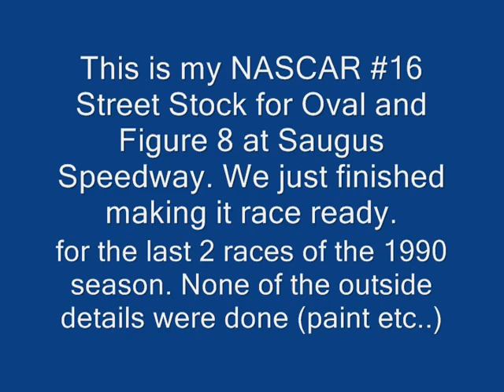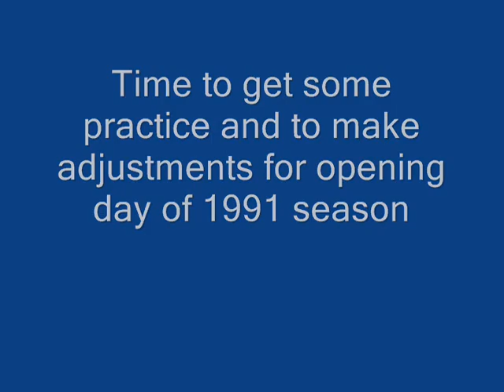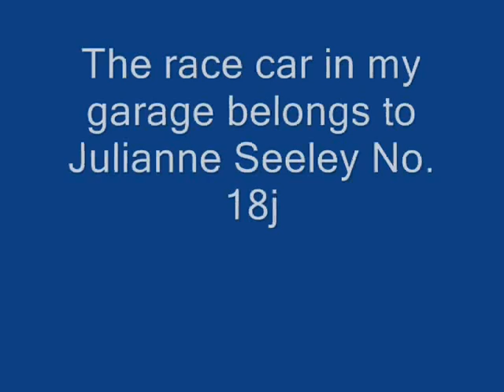NASCAR Street Stock Racecar for Saugus Speedway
My NASCAR #16 Street Stock 1972 Chevy Nova I built to race Oval and Figure 8 at Saugus Speedway. Sponsered by Santa Clarita Auto Specialist where I worked as the shop manager. The first clip is when we finished the car to make the last 2 races of the 1990 season before paint and wheels etc
the next part shows the finished car for the start of the 91 season. Car built by Me and Bruce Runyon with help from Bondo Bob Runnfeldt and Ron Hornaday Jr. who fabricated and installed all of the safety related equipmentat his shop Victory Circle Racecars just before he signed with Earnhard. Filmed on VHS Video tape so please excuse the poor quality.